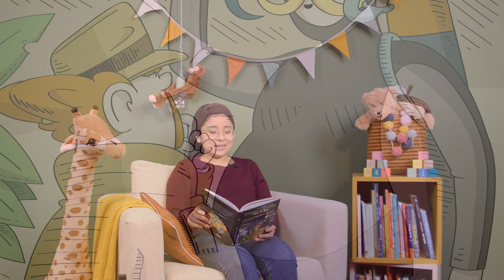¡Pásalo de miedo! - El misterio del monstruo del lago ness - parte 1 - The Reading Corner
Continue watching? Get access to unlimited story time videos! The two weeks are free

¡Pásalo de miedo! - El misterio del monstruo del lago ness - parte 1
Author: Antonio Iturbe
Illustrator: Alex Omist
Publisher: Edebe

The Reading Corner is an online platform for story time videos. All videos are for children from 0-10 years old and are a unique combination of the story, the book's illustrations and classic music.